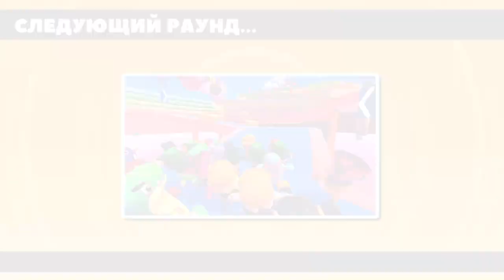WHAT HAPPENED?! WIN#15 [Fall Guys PS4]